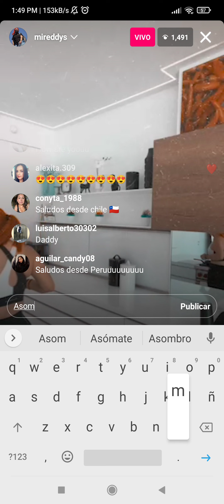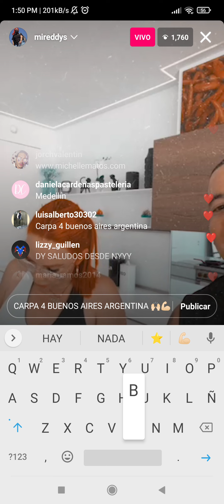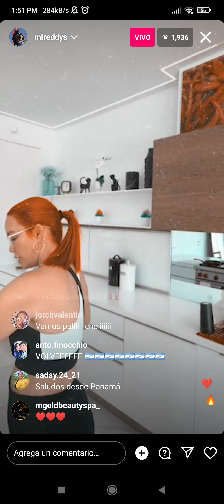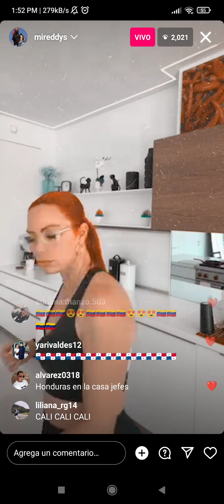esposa de daddy yankee cocinando y daddy aparece.